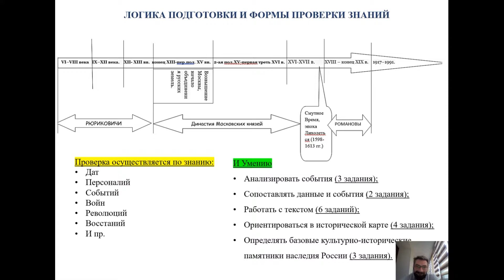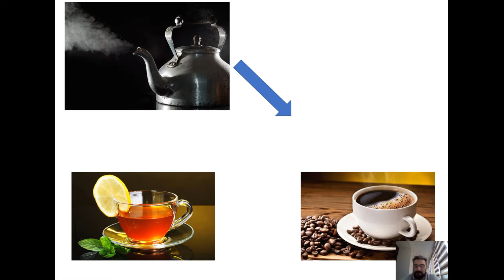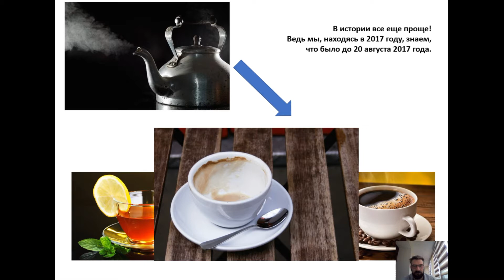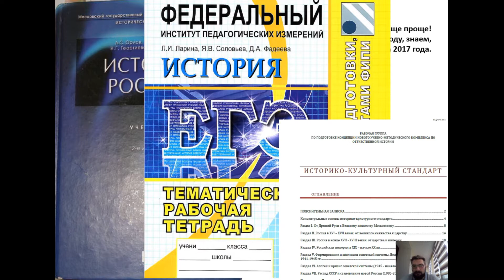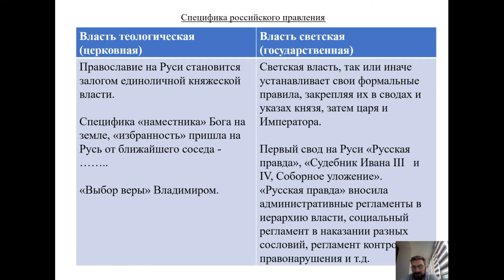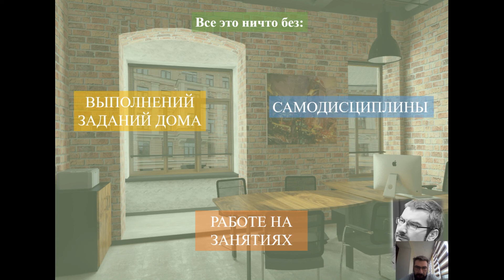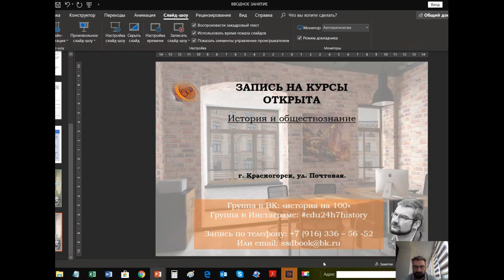С чего начать подготовку по истории?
Советы бывалого репетитора.